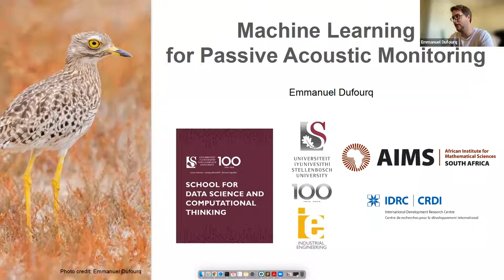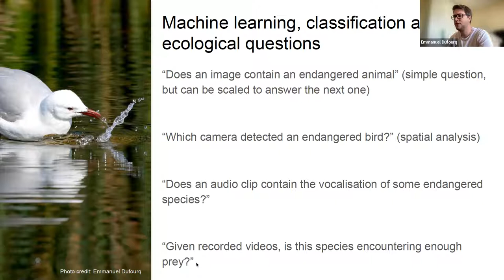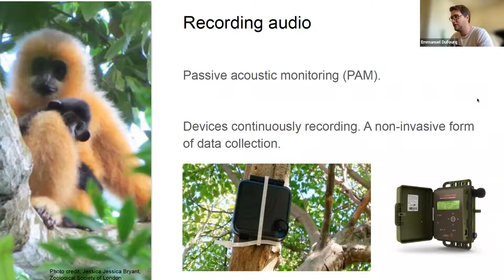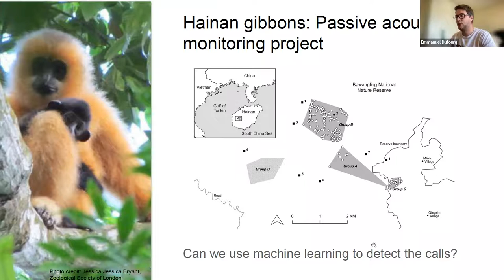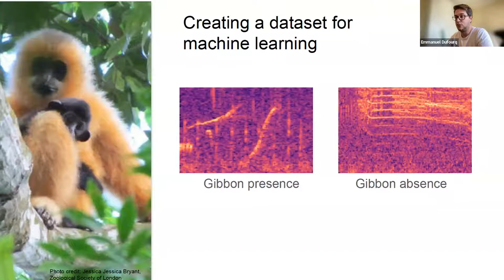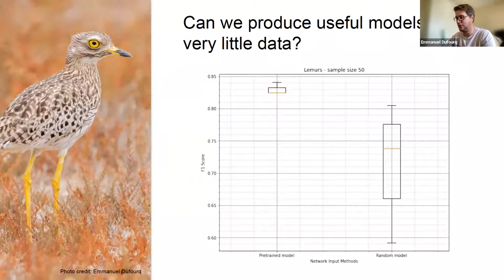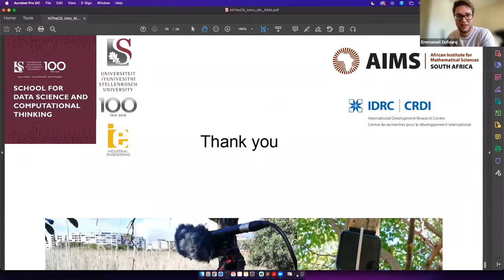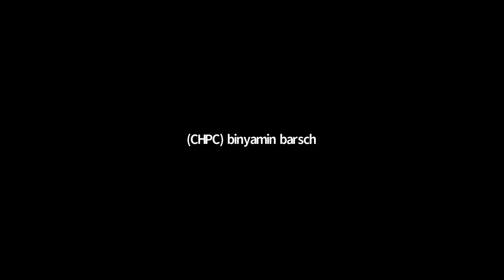CHPC NITheP SS 2022: Machine learning for Bioacoustics 1 Dr Emmanuel Dufourq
CHPC NITheP Summer School 2022
Tuesday, 15 February 2022
Machine learning for Bioacoustics 1
Dr Emmanuel Dufourq